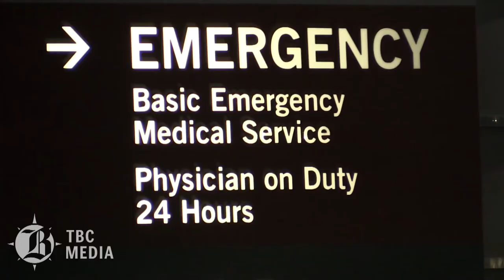Bad air quality in Kern County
As we start to drive around Bakersfield, we start to wonder whether we are seeing fog or bad air pollution. As residents continue their normal activity around Kern County we inform you on Bakersfield.com, what meteorologist and Memorial Hospital had to say about what they believe has happened or will happen regarding air pollution.